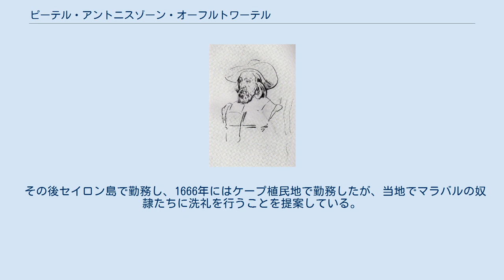ピーテル・アントニスゾーン・オーフルトワーテル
ピーテル・アントニスゾーン・オーフルトワーテル（オランダ語: Pieter Anthonisz Overtwaterまたはover 't Water、1610年頃 - 1682年4月28日または29日）は、オランダ東インド会社の人物。
 1640年からオランダ東インド会社に勤務したが、それ以前は故郷のホールンで学校に勤務しており、商売の経験は無かった。
 出島のオランダ商館長を、1642年から1643年までと、1644年から1645年までの2回務めた。
2回目の商館長として江戸に参府した際、大目付井上政重の屋敷に呼ばれ、東インドにおけるヨーロッパ諸国の勢力、ブレスケンス号乗員のその後、またタルタリアへの再度の航海の計画の有無などについて問われた。
オーフルトワーテルはタルタリアとの交易の補給基地ともなる南部に寄港地を置きたいと提案しようとしたが、通詞には反対され、政重もそれを黙殺した。
逆に日本側は臼砲のことを知りたがったが、オーフルトワーテルはこれに積極的に答えることはなかった。
 1646年から1649年までオランダ領台湾の行政長官を務めたが、そこでは批判されている。
台湾島の東海岸は会社に残されていたものの、利益を生まず、危険でもあった。
 その後セイロン島で勤務し、1666年にはケープ植民地で勤務したが、当地でマラバルの奴隷たちに洗礼を行うことを提案している。
1677年にバタヴィアで開かれた臨時会議において、汚職または不公正取引を理由に解雇された。